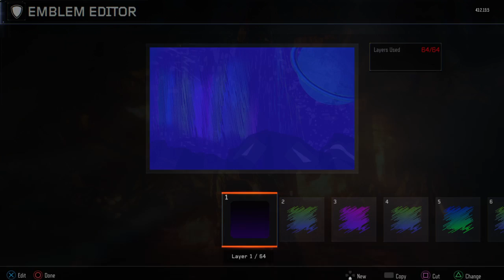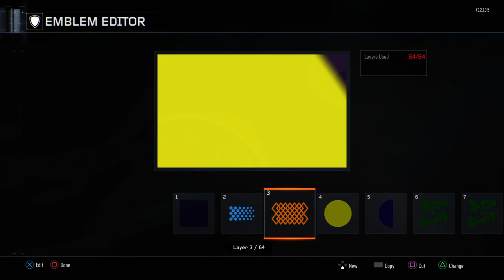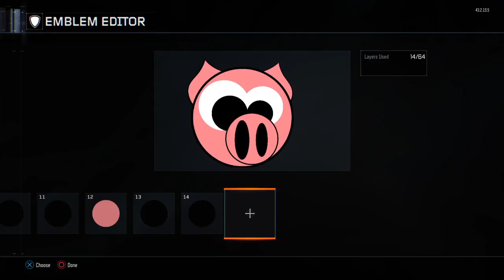My BO3 Emblems and Paint Jobs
So far, getting to make some okay emblems